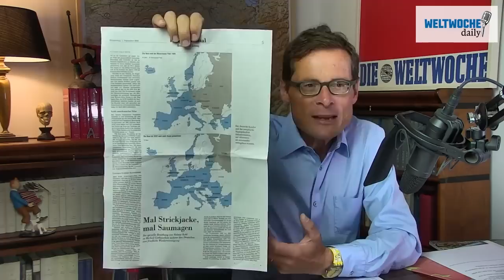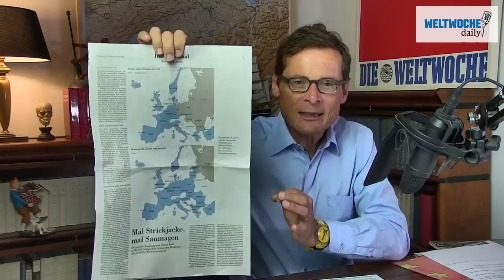Baerbock: Grüne Despotin gegen die Demokratie - Weltwoche Daily DE, 02.09.2022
Baerbock: Grüne Despotin gegen die Demokratie.
Sanktionen: Putin verdient Milliarden.
Bricht die Uno auseinander?
Was taugt Selenskys Offensive?